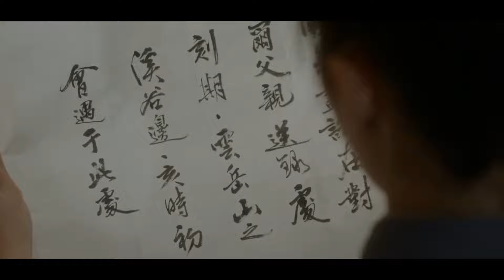[🟠KBS UGC공모전 28번] 강태오X김유정 드라마 교차 편집🌻 비운의 사랑, 뒤틀려버린 왕좌의 욕망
[🟠KBS UGC공모전 참가번호 28번]

[KBS UGC공모전 당첨자 선정 방식]
· 콘텐츠 노출 기간(7.29~8.26)의 조회수를 취합하여,
  가장 높은 조회수(각 조회수) +  댓글수(댓글수*1점)
· 다만 동일 ID의 댓글은 중복 처리하여 1점으로 처리

[KBS올숏 채널] KBS UGC공모전 연계 이벤트!!!
 채널 구독⭐ 시청자가 만든 UGC영상에 댓글 다신❤️
 이용자에 커피☕ 쏜다~!
✅ 방법 : 마음에 드는 UGC 하단 댓글❤️ 및 KBS 올숏 채널 구독 ⭐
     (인증샷) 필수 참 쉽죠
  - 시청자가 직접 제작한 UGC영상 목록 바로보기
    (아래  영상들 중에 댓글을 다셔야 합니다)
✅ 참여 일정 : 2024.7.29.(월) ~ 8.26.(월)
✅당첨자 발표 : 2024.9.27 이후 추후 커뮤니티 게시판으로 공지
✅개인정보 입력 및 정보 제3자동의 필수 (제출 하셔야 기프티콘이 발송됩니다.)

* 이벤트 요약 : 영상에 댓글 달고 KBS올숏 구독하고, 구글폼 제출 하면 끝!!